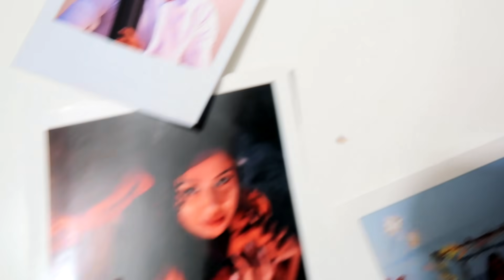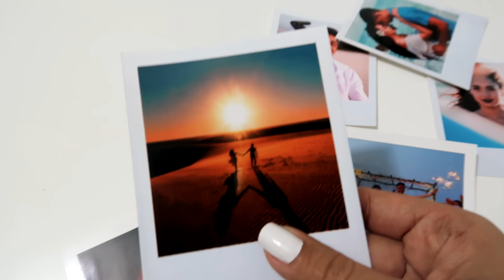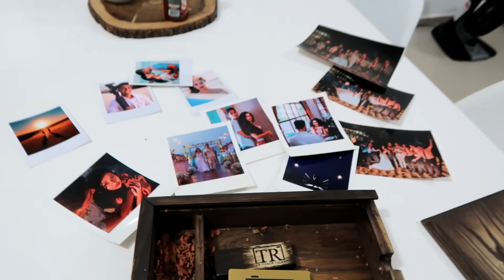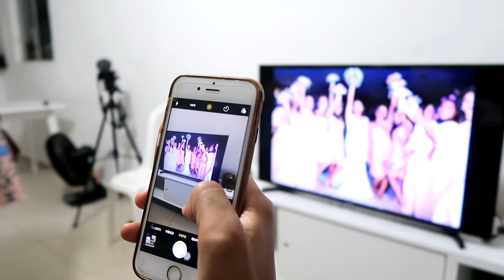FIZERAM UMA SÉRIE SOBRE A NOSSA HISTÓRIA DE AMOR E JUNTAMOS TODO MUNDO PRA ASSISTIR! 😭😭💗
CAIXA POSTAL:
14 CEP: 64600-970 Picos - PI